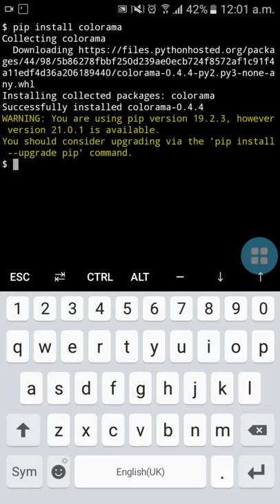Installing colorama package for python Termux.